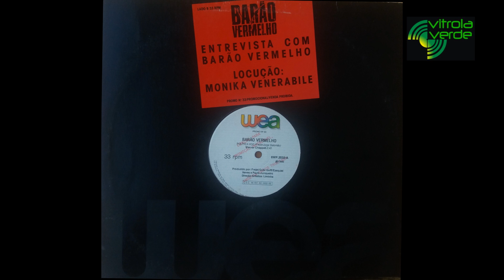Barão Vermelho - Entrevista em 1990 "Na Calada da Noite"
Convidados: Frejat e Guto Goffi
Entrevista por - Monika Venerabile (Rádio Fluminense FM)
Acervo: Cesar Gavin